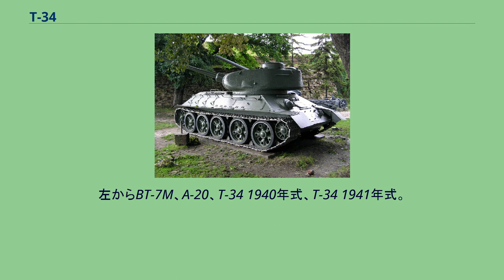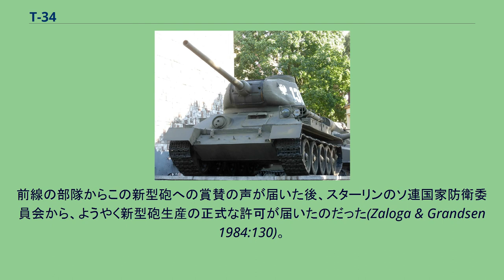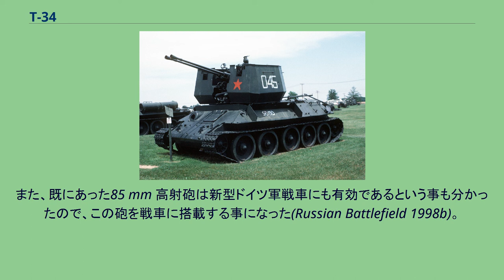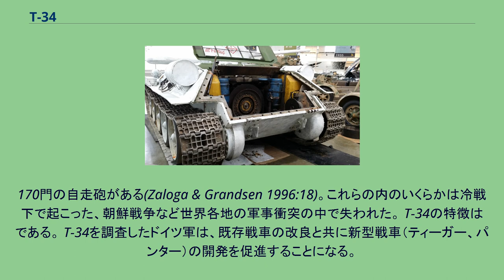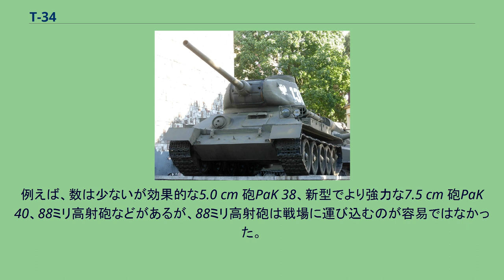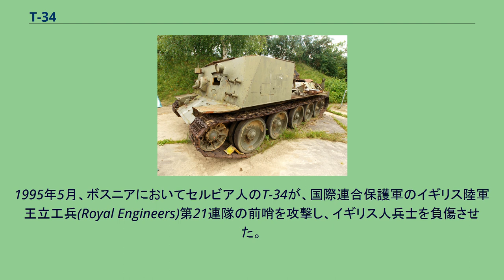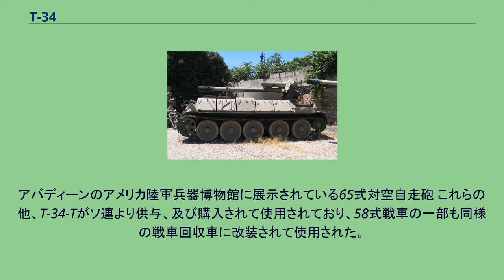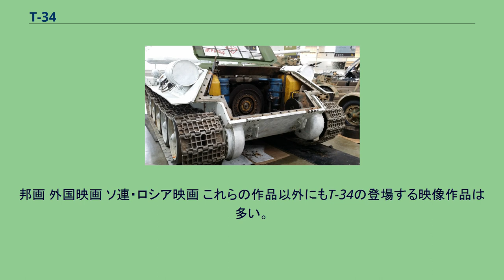T-34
T-34（Т-34 テー・トリーッツァチ・チトゥーリィ）は、1939年に開発され第二次世界大戦から冷戦時代にかけてソビエト連邦を中心に使用された中戦車である。
1930年代前半に導入されたBTシリーズは、スペイン内戦（1936年～1939年）やノモンハン事件（1939年）の戦訓で、機動力は申し分ないが防御力に問題のあることが浮き彫りとなり、その快速性を受け継ぐ新たな中戦車が求められるようになった。
そこで開発されたのがT-34である。
1939年の時点でソ連軍で最も数が多かった戦車は、T-26軽戦車と、BTシリーズの快速戦車であった。
T-26は動きの遅い歩兵戦車で、戦場の歩兵と同じペースで進軍するように設計されていた。
一方、BT戦車は巡航戦車で、敵の歩兵と戦うのではなく敵の戦車と戦うために、非常に快速の軽戦車として設計されていた。
また、少数のT-35などの多砲塔戦車も存在したが、いずれも装甲は薄く、小銃・機関銃の射撃に対しては耐弾性があったが、対戦車ライフルや PaK 36 対戦車砲の攻撃には耐えられなかった。
いずれも1930年代の初期からソ連が外国の設計を基にして開発したもので、T-26はイギリス製のヴィッカース 6トン戦車、BTはアメリカ人技術者ジョン・W・クリスティーの戦車が原型であった。
左からBT-7M、A-20、T-34 1940年式、T-34 1941年式。
年を追うごとの車幅拡大が見て取れる 1937年、ソ連軍は技師ミハイル・コーシュキンをBT戦車の後継戦車開発チームのリーダーに指名し、その作業はハルキウのハリコフ機関車工場 (KhPZ) で行われた。
A-20型（別名BT-20）と呼ばれた試作戦車は、装甲の厚みを20 mm とし、45 mm 砲 M1934を装備し、ガソリンよりは燃えにくい軽油を用いたV型12気筒の新型エンジンであるV-2ディーゼルエンジンを採用した。
また、BT戦車の8×2輪のコンバーチブル・ドライブ（道路を走る場合には履帯を取り外して車輪で走行できる機能）を継承し、A-20では8×6輪のコンバーチブル・ドライブを採用しており、これにより履帯無しでも走行できた(Zheltov 1999)。
この特長により、1930年代の信頼性の低い履帯のメンテナンスや修理作業を大幅に削減でき、更に舗装道路上では時速85キロメートルでの走行が可能となったが、戦闘にはあまり役立たない特長であるとも言えた。
結局、設計者らは空間と重量の無駄であると考えるようになった(Zaloga & Grandsen 1984:66, 111)。
また、A-20には先行する研究（BT-IS および BT-SW-2 計画）から傾斜装甲を取り入れた。
A-20は全方向が傾斜装甲で、これは垂直に立ててある装甲板と比べると、徹甲弾を弾いて逸らしやすい。
日ソ国境紛争の1938年7月の張鼓峰事件や1939年のノモンハン事件で、ソ連軍は日本陸軍に対して多数の戦車を使用した。
当時のソ連戦車は日本軍の九五式軽戦車の低初速な37mm砲や九四式三十七粍砲によって容易に破壊された。
また、ソ連戦車は日本歩兵の火炎瓶攻撃を受けると容易に火災をおこした。
当時のソ連戦車はガソリンエンジンを装備しており、被弾でガソリンに点火して火災をおこしやすく、 (Zaloga & Grandsen 1984:111)また車体塗装のペンキは可燃性で、火炎瓶攻撃で引火炎上しやすかった。
スペイン内戦においても、共和派に供与されたT-26がフランコ派の火炎瓶攻撃や対戦車砲撃で大きな打撃を被った。
また、装甲板をリベット留めした部分も脆弱であることが分かった。
リベット留めの装甲板は「破砕」(spalling)の問題につながった。
これは敵弾が当たった時、その弾そのもので戦車や乗員を無力化できなかったとしても、弾が当たった時の衝撃でリベットや、断裂した装甲板の破片が車内に飛散し、乗員を殺傷してしまう現象である。
この戦訓から、赤軍指導部は以後、戦車の塗料を不燃性のものとし、装甲板に電気溶接を採用し、ディーゼルエンジンを搭載するようになった。
これらの戦訓はT-34開発に生かされることになった。
また歩兵支援を重視する守旧派から、独立した戦車部隊の集中運用を主張する、トハチェフスキーやゲオルギー・ジューコフが赤軍内部で主導権を握り、のちの独ソ戦における戦車用兵思想に影響を与えた。
コーシュキン技師はソ連の指導者スターリンを説得して、別の試作戦車を開発する許可を得た。
それは、T-26 および ...